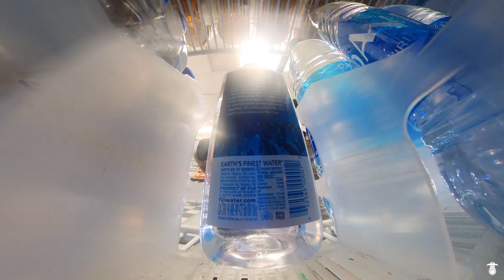BiGMoley - 1UP! [Official music video]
Stream 2UP! In all stores today..

Directed by @dishurd
VFX by @ohktyy